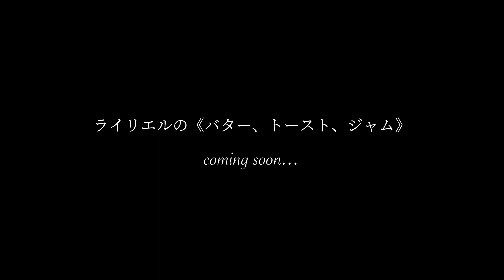ライリエル- coming soon... (part 1)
ーーライリエルーーーーー